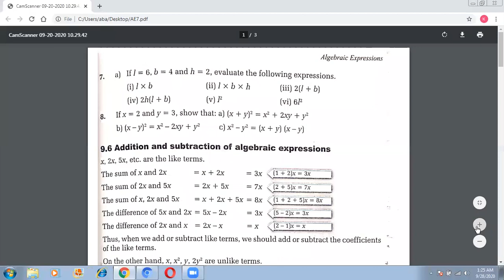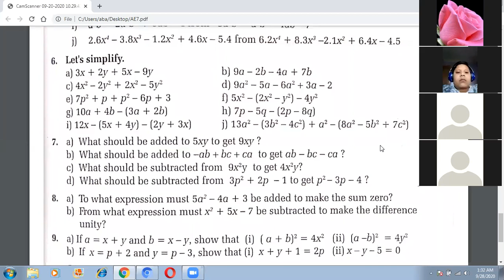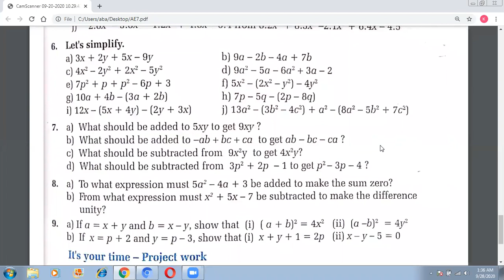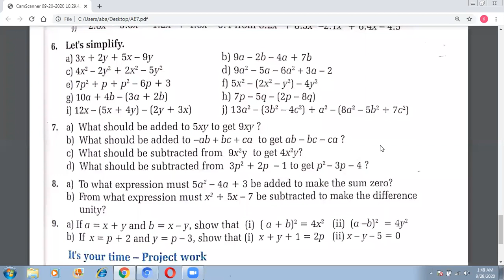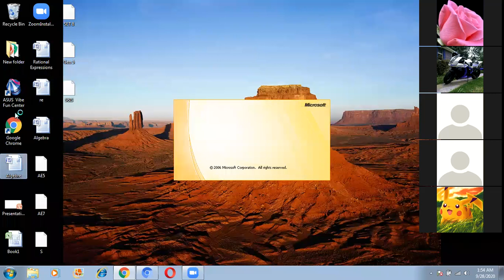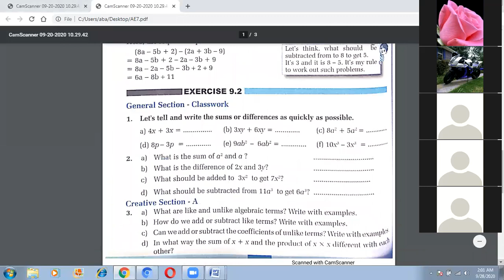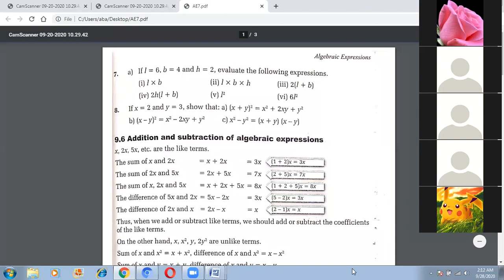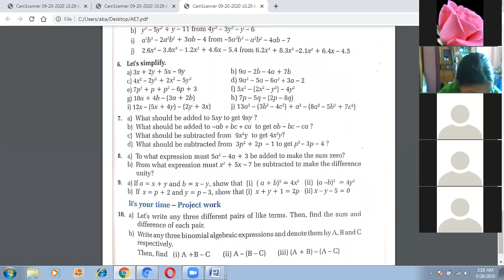Class 7 Maths